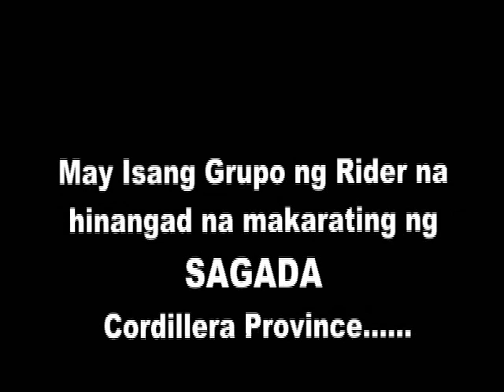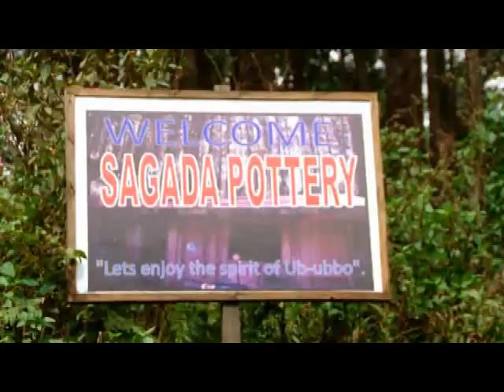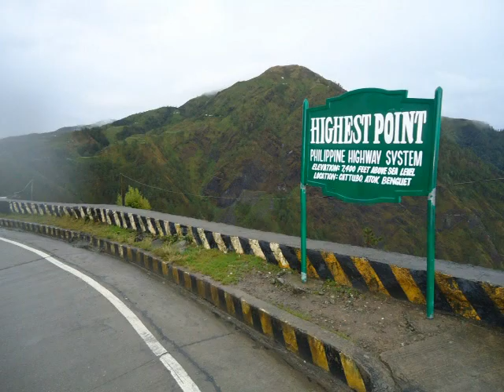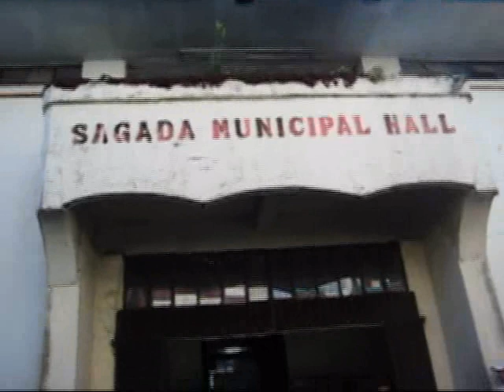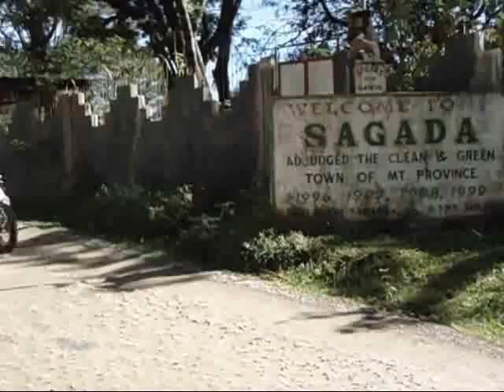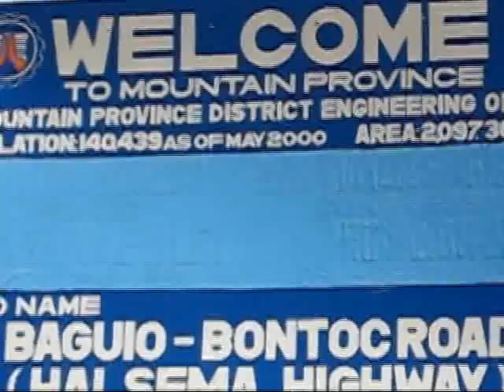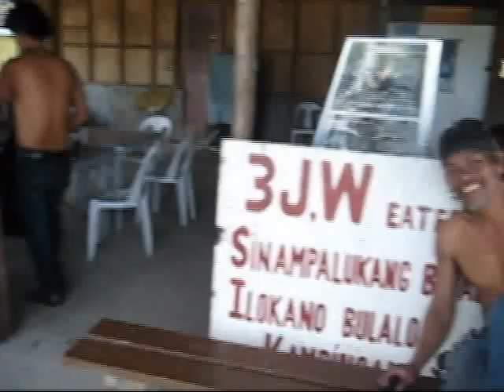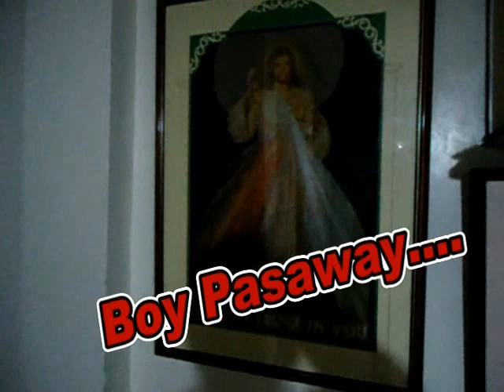Capellan Sagada Ride